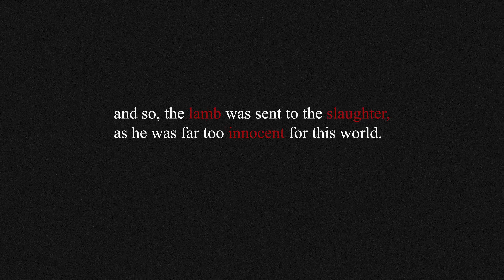Sheep Killer - ✦Kenji✦ (Official Music Video) (Dir. Flux)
Stay up to date with ✦Kenji✦ releases, shows, tours, and merchandise!!

THE PRELUDE TO SOMETHING I'VE BEEN WORKING ON FOR A LONG TIME.
COMING SOON.